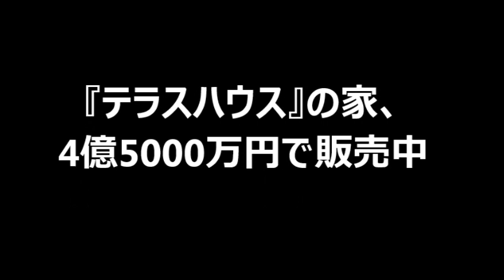テラスハウスの家、4億5000万円で販売中（フジテレビ人気番組）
【完全攻略】ネットビジネス大学入学者募集開始♪教え子に１億円以上稼がせたノウハウや１ヵ月１００万円コンサルティングで教えているノウハウを完全伝授。先着特典実施中♪

YouTubeの動画をアップして、後は何もしなくても入金され­るATMになるんですね♪月36万円稼ぐ方法を知りたい人はこちら⇒

『テラスハウス』の家、4億5000万円で販売中 “セレブ”要素盛りだくさん
昨年9月に放送終了したフジテレビ系人気番組『テラスハウス』でメンバーが共同生活していた住宅が、4億5000万円で売りに出されている。神奈川県鎌倉市の七里ヶ浜海岸に立地し、映画『テラスハウス クロージング・ドア』（2月14日公開）でも、メンバー6人が共同生活を送っている。

　物件情報を掲載するオウチーノによると、住宅は『テラハ』で使用する前から販売していたが、オファーを受けて番組に貸していたという。

　約458平方メートルの土地に、建物面積は約345平方メートル。鉄筋造で地上2階、地下1階の3層構造。間取りは3LDKと面積に比して少ないが、プレイルームやガレージ、オーシャンビューの浴室、地下ジムと“セレブ”な要素が数多く詰め込まれている。

　4億5000万円と高額だが、販売会社は「たくさんではないが、紹介などで見に来る方はいます。別荘やゲストハウスとして検討されるようです」としている。

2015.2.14 バレンタインデー 全国ロードショー！
テラスハウス最後の日々を記録した映画「テラスハウス クロージングドア」
公開のまえに未公開エピソードで予習！